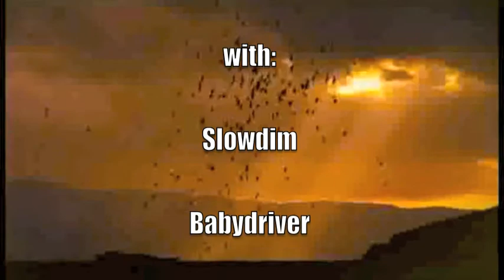Rogue Presents: Slowdim, Babydriver, Ex-Magicians and Aaron Spransy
The Five Dollar Bill at Middlesex Lounge April 17th.